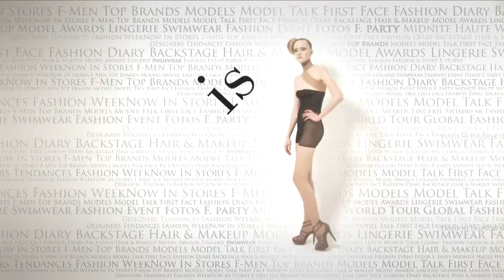fashiontv | FTV.com - EDITA VILKEVICIUTE MODEL TALKS F/W 09 -10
"Edita is now an established model known for her sexy attitude,  She starred in Chanels Silent Movie by Karl Lagerfeld in November 2008 & is now off to a great career, more & more present in many ad campaigns,"

Music Info:
 Performer: Rolling Stones
 Title: Shes a Rainbow